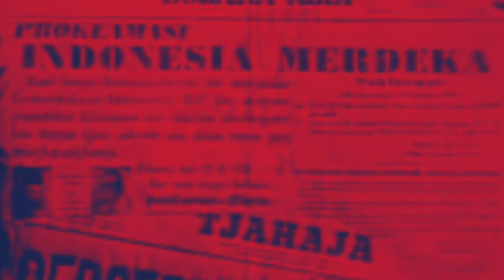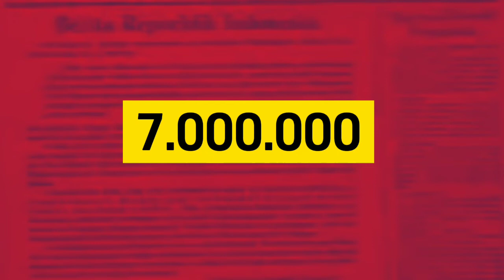Pernah Bantai PKI, Ini Sejarah Pemuda Pancasila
Pada video ini kami membahas sejarah Organisasi Pemuda Pancasila dan kiprahnya di Indonesia, yang kami kumpulkan dari berbagai sumber.
apabila ada kesalahan dalam penyebutan nama, kritik dan saran bisa kalian sampaikan melalui email